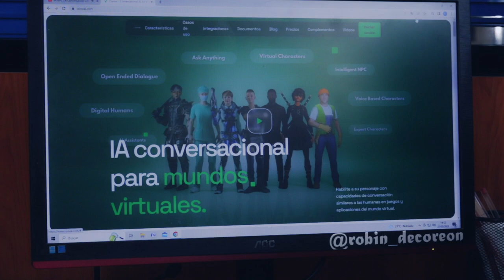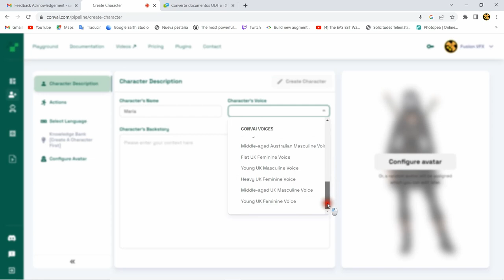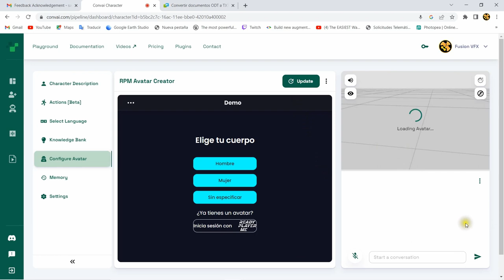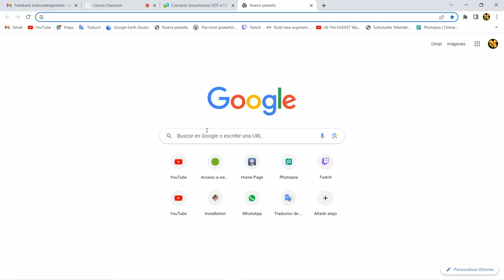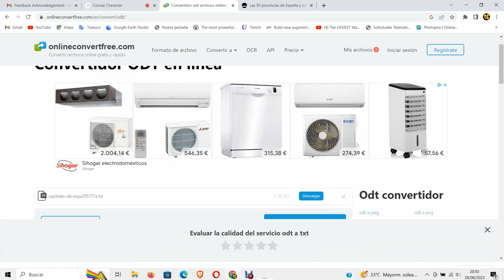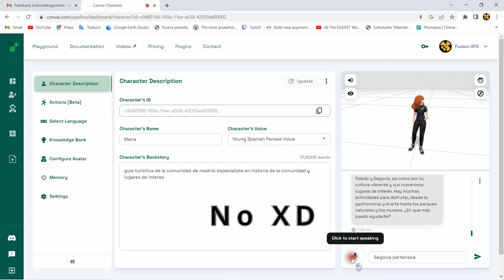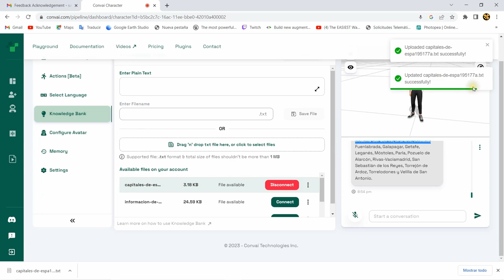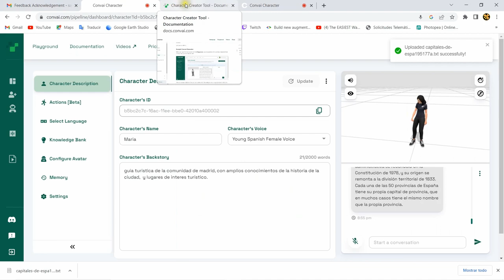Convai IA "Ya en Español"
En este video les muestro lo fácil que es insertar información en el Banco de conocimientos de Convai. Ya podemos tanto en Un real con los meta humanos y resto de plataformas crear nuestros CGI en habla Hispanoparlante, así como crear Tutores con información veraz capaces de contestarte y tener una conversación con cualquier usuario un "Ole" grandísimo para estos desarrolladores.